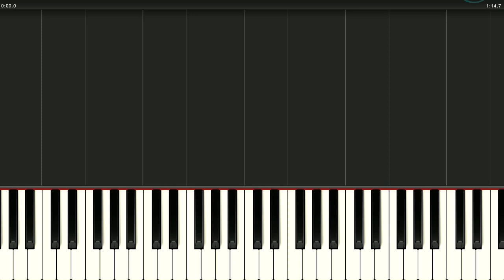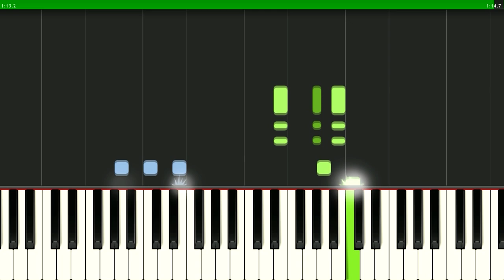Sev Kardeşim notaları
Turkish song lyrics: Şenay Yüzbaşıoğlu

Bak kardeşim
Elini ver bana
Gel kardeşim
Neşe getirdim sana
Al kardeşim
Ye, iç, gül, oyna

Sar kardeşim
Kolunu boynuma
Sev kardeşim
Canım feda yoluna
Tap kardeşim
Tüm insanlara

Dünyaya geldik bir kere
Kavgayı býrak her gün bu şarkımı söyle
Sevdikçe güler her çehre
Amaçlar hep bir olsun
Kalpler birlikte

Kavgayı unut her gün bu şarkımı söyle
Mutluluklar bir olsun
Acı birlikte